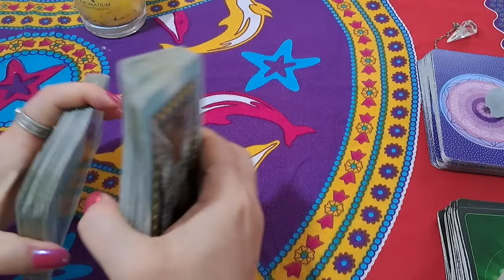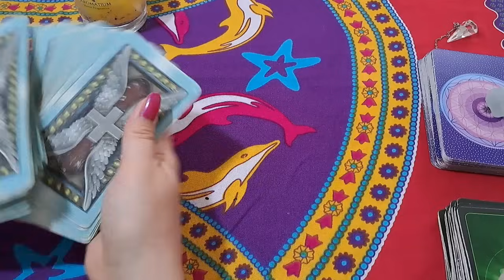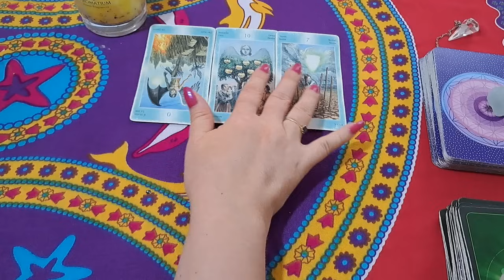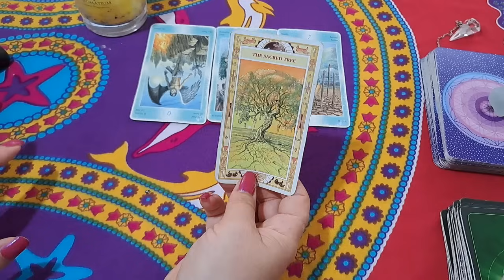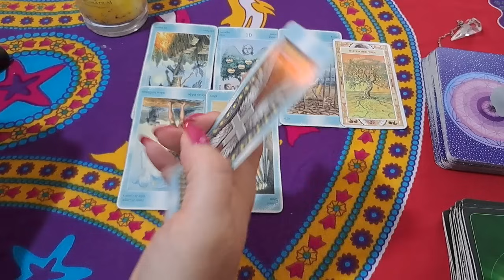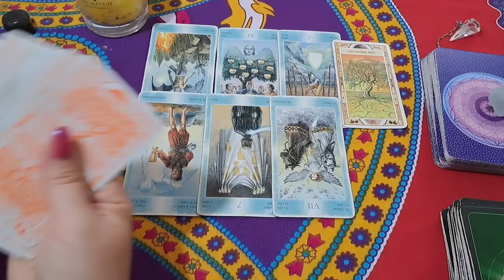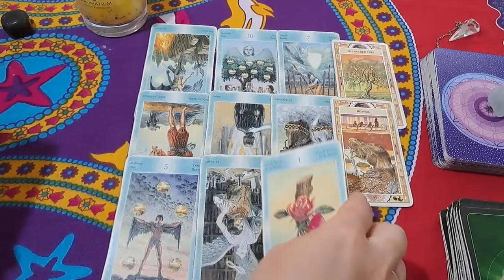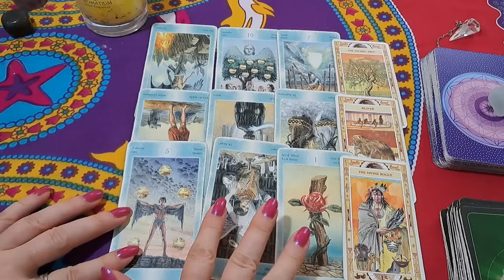Tarotkatsaus joulukuulle 2024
Tulkinnan kesto on noin 20min ja se toimitetaan videolinkkinä sähköpostiin. Tarjous on voimassa marraskuun 2024 loppuun asti!

VUOSITULKINTA VUOTEEN 2025 tilattavissa jälleen hintaan 72€ (alv 25.5%) Tulkinnan kesto on noin 45min ja se toimitetaan videolinkkinä sähköpostiin. Tarjous on voimassa vuoden 2024 loppuun asti!

SYDÄMEN ALKEMISTIEN VUOSIJÄSENYYS -25%, kun liityt vuoden 2024 loppuun mennessä!!!
Jäsenyys sisältää viikoittaiset tapaamiset zoomissa, VALOTYÖLLÄ VAURAUTEEN-verkkokurssin ja paljon muuta!!! KATSO TÄSTÄ KAIKKI JA LIITY